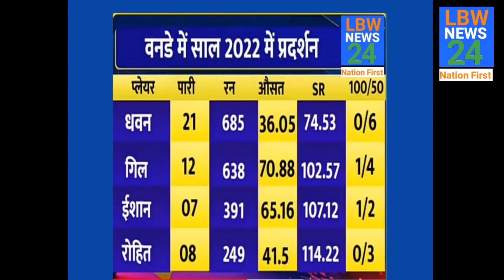Team india को मिल गए धाकड़ ओपनर! इन दोनों का कैरियर लगभग खत्म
Namskar👏👏👏
आप सभी का स्वागत है Apke  Apne YouTube चैनल में जिसका नाम  LBW News24 दोस्तों आप हमारे इस चैनल फैमिली में Judkar लेटेस्ट और दमदार न्यूज़ से जुड़े हुए हर तरह की वीडियो देख पाएंगे जैसे कि क्रिकेट न्यूज़ क्रिकेट लाइव न्यूज़ क्रिकेट अपडेट क्रिकेट वर्ल्ड कप T20 वर्ल्ड कप न्यूज़ आईपीएल न्यूज़ स्कोर आईपीएल प्लेइंग इलेवन क्रिकेट प्लेयर और भी क्रिकेट के समय सभी न्यूज़ और वीडियो  हमारे और आपके चैनल LBW News24 पर  सभी Tarike ki  जानकारी वीडियो के माध्यम से मिलती रहेगी और हमें उम्मीद है कि आप हमें LBW News24 चैनल पर सपोर्ट करते रहेंगे और आप ऐसी जानकारी के लिए हमारे चैनल LBW News24 को सब्सक्राइब जरूर करें और बैल को जरूर दबाएं और Share भी करें
Dhanyabaad 🙏
आप सब के सहयोग और प्यार के लिए आभारी रहूंगा